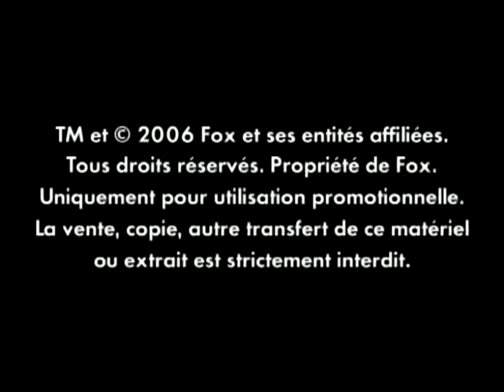Xmen: L'affrontement final